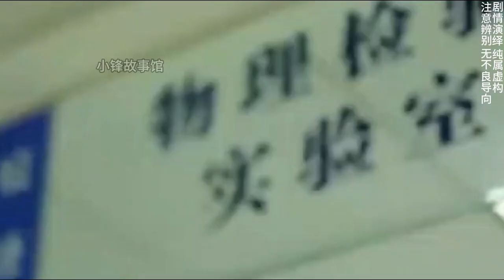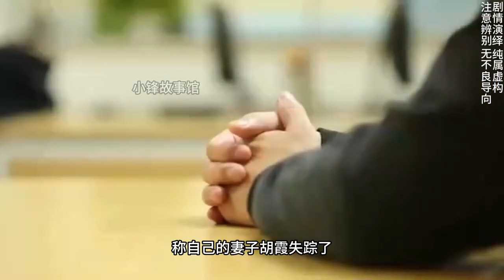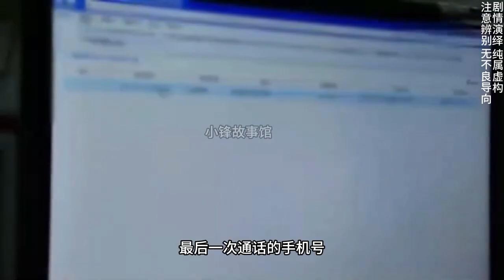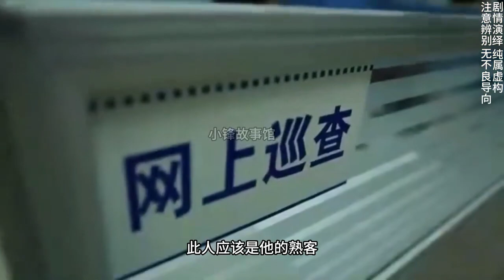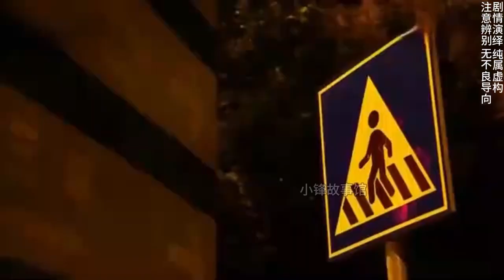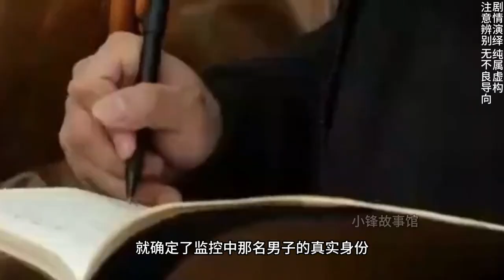深夜故事集，风尘女子深夜找人约会，却被对象残忍杀害后